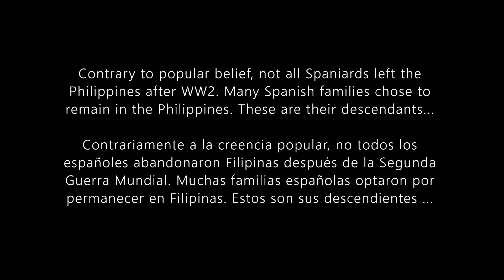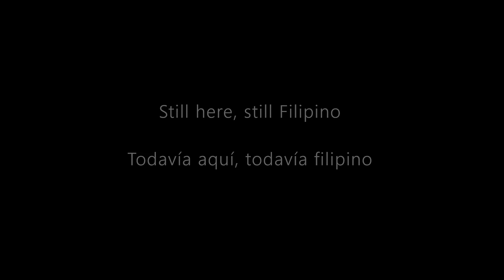Filipinos of Spanish-descent / Filipinos de ascendencia española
The following individuals and families are Filipinos of Spanish-descent, who still remain in the Philippines. We are still here. We are still Filipino.

Las siguientes personas y familias son filipinos de ascendencia española, que aún permanecen en Filipinas. Todavía estamos aquí. Seguimos siendo filipinos.